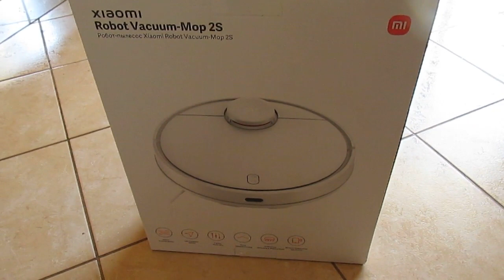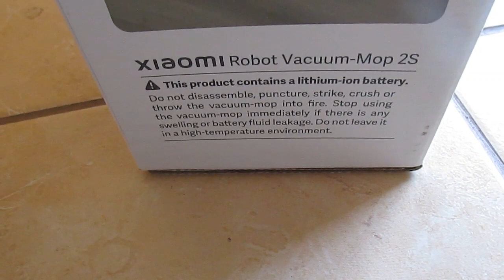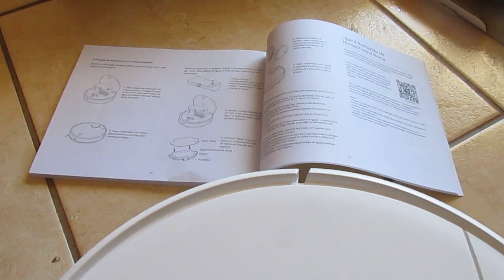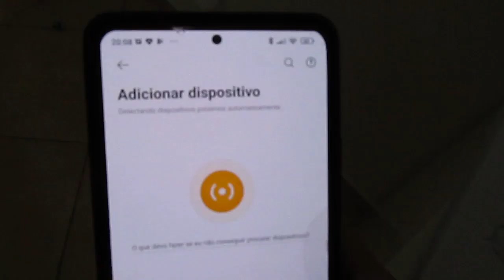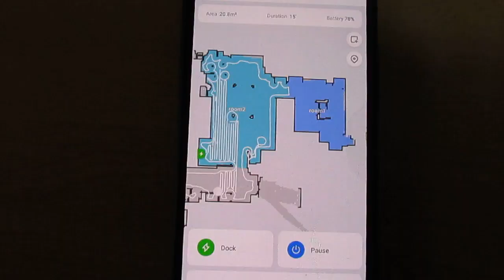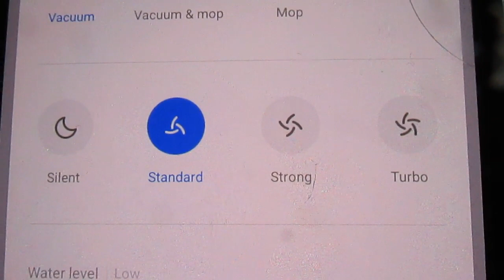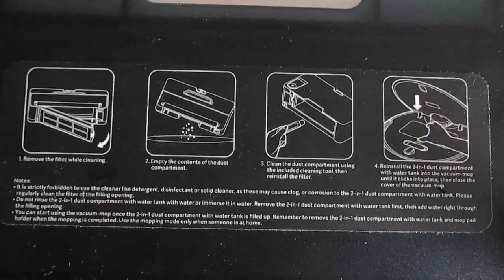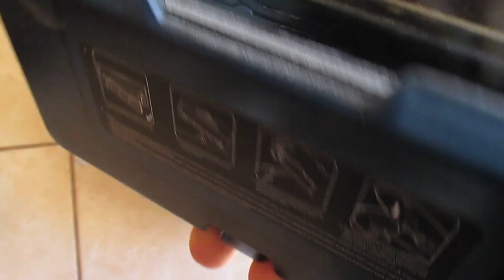Aspirador Robô Xiaomi Mi Robot Vacuum Mop 2S - Review/Teste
Aspirador Robô Xiaomi Mi Robot Vacuum Mop 2S (BHR5771EU)

RECONHECE O SEU LAYOUT DE CASA COM GRANDE PRECISÃO
Sob a cooperação da navegação laser LDS e do algoritmo SLAM, o vacum-mop pode detectar a casa eficientemente, mapear a disposição rapidamente, lidar facilmente com ambientes complexos, criar e guardar mapas com precisão.

UM PROCESSADOR INTELIGENTE!
O chip quad-core RK3308, atribuído com o algoritmo SLAM, traz um poder computacional mais forte, resultando em posicionamento preciso, planeamento inteligente de percursos e processos de limpeza eficientes.

ORGANIZE MAPAS COM BASE NAS SUAS NECESSIDADES DE LIMPEZA
O vacum-mop pode automaticamente zonar as salas durante a primeira limpeza, e pode apoiar a limpeza da sub-área e configurar as áreas restritas para gestão múltipla.

ATUA DE FORMA SUAVE E FLEXÍVEL EM AMBIENTES COMPLEXOS
Equipado com sensores de precisão multidireccionais, o robot aspirador-mopa realiza a percepção em tempo real do ambiente complexo e consegue uma melhor limpeza.

ASPIRA POEIRA FLUTUANTE, ESFREGONA ELIMINA MANCHAS DIFÍCEIS
Vários modos de aspiração e esfregona estão disponíveis para limpar a sua casa de forma eficiente e adequada às suas necessidades.

NEM DEMASIADO HÚMIDO NEM DEMASIADO SECO
Com 3 regulações do nível de água, a esfregona a vácuo distribui a água conforme necessário, mantendo a almofada da esfregona adequadamente molhada. Com a extraordinária capacidade de absorção de água, a esfregona de microfibras pode cobrir mais áreas com o seu grande tamanho para realizar um melhor efeito de esfregona.

Especificações:
Potência de sucção: 2200Pa
Conectividade wireless: Wi-Fi lEEE 802.11b/g/n 2.4GHz
Tensão nominal: 14.4V
Potência nominal: 33W
Bateria: 2500mAh (rated capacity) / 2600mAh (nominal capacity)
Dimensões do produto: Φ 350 × 94.5 mm
Peso do produto: 3.6 kg

Conteúdo da Embalagem:
Aspirador
1 Manual do Utilizador
Compartimento de Pó 12 em 1 com Tanque de Água
Ferramenta de Limpeza
Escova
Tampa da Escova
Escova Lateral
Base de Carregamento
Adaptador de Energia
Suporte de Mopa
Mop Pad

Xiaomi Mi Robot Vacuum-Mop 2S White | Smart vacuum cleaner | BHR5771EU

Recognizes the layout of the house with a high degree of accuracy
With a combination of LDS laser navigation and SLAM algorithm, the smart vacuum cleaner creates an accurate map of its surroundings, quickly builds a map, and easily handles environments with great detail. The vacuum cleaner also stores its location and has real-time navigation

Excellent route planning
The quad-core RK3308 chip, combined with the SLAM algorithm, brings more processing power, resulting in accurate positioning, intelligent path planning and efficient cleaning processes.

When cleaning for the first time, Xiaomi Mi Robot Vacuum-Mop 2S can automatically designate room zones, as well as support sub-area cleaning and designate restricted zones for comprehensive management.

Works smoothly and easily
The vacuum cleaner is equipped with multi-directional, precision sensors, so it can recognize environments with a large number of obstacles in real time and provide more thorough cleaning.

Vacuum cleaner and mop 2 in 1
Various vacuuming and mopping modes are available to effectively clean your home and fit your needs. With a high-performance brushless motor, it constantly generates powerful suction to easily remove dirt from floors. The suction force in turbo mode reaches up to 2200Pa.

4 suction modes
Xiaomi Mi Robot includes 4 suction modes are designed to remove different types of dirt, from dust and hair to crumbs. Also, the zigzag route cleaning can cover every corner of your home and greatly increase cleaning efficiency.

Perfect wet cleaning
With a water setting of 3 levels, the smart vacuum delivers water as needed, ensuring the wet cleaning mop is properly moistened. Due to its exceptional water absorbency, the microfiber mop can cover a larger area due to its larger size, allowing for more efficient cleaning.

Mi Home/Xiaomi Home app
With the Mi Home/Xiaomi Home app, you can switch cleaning modes according to your individual needs and control the Xiaomi Mi Robot Vacuum-Mop 2S, to clean the room even when you are not at home.

Specifications:
Vacuum cleaner dimensions : 350 × 94.5 mm
Rated power : 33 W
Nominal voltage : 14.4 V
Charging voltage : 20V
Net weight : 3.6 kg